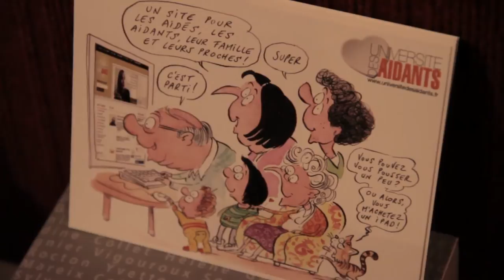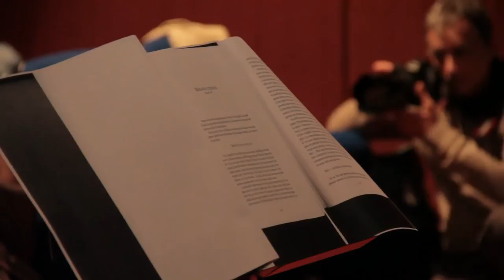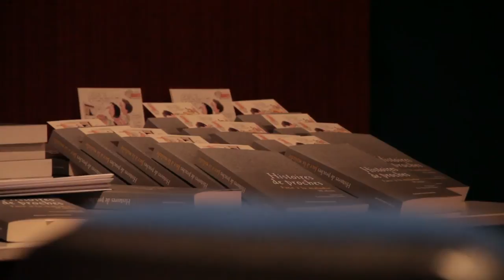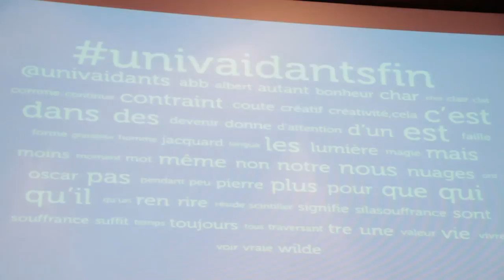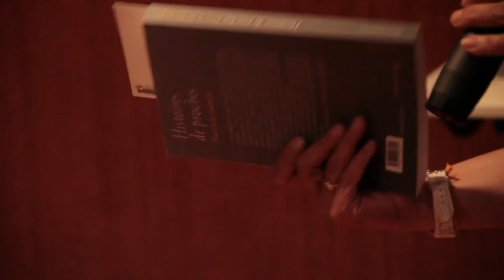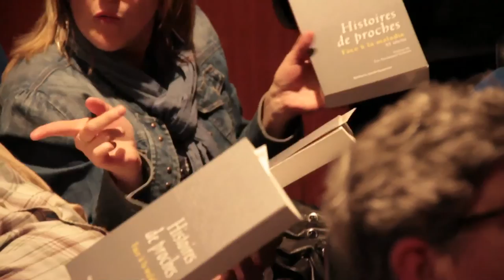Lectures à voix haute - Université des aidants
Paroles données -  Collectage des "paroles d'aidants" . Une bien belle rencontre avec l'Université des aidants à Boissy St Léger en Val-de-Marne , à la médiathèque .